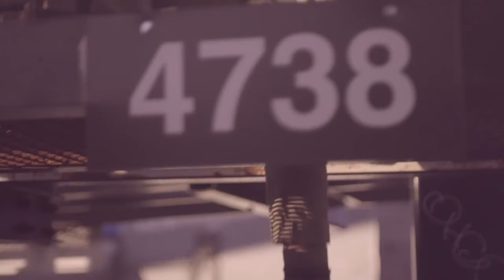Clockwork Cypher Vol.6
feat. Komplex
         Aktu El Shabazz
         Panax
         Anonymouz

Prod. Tyrant